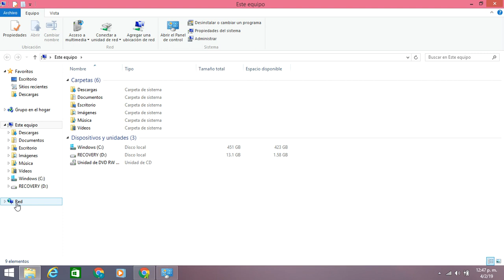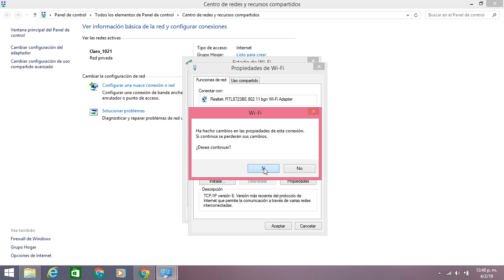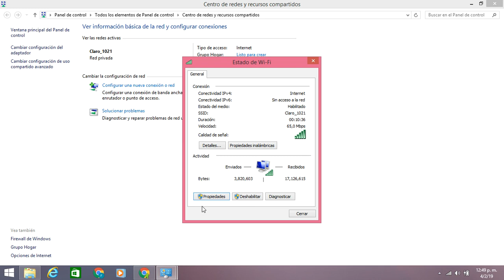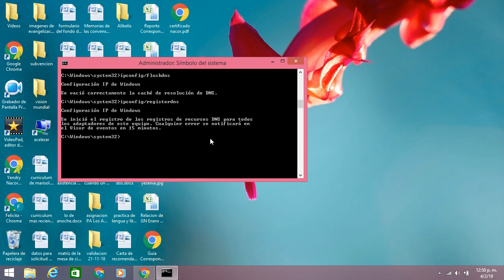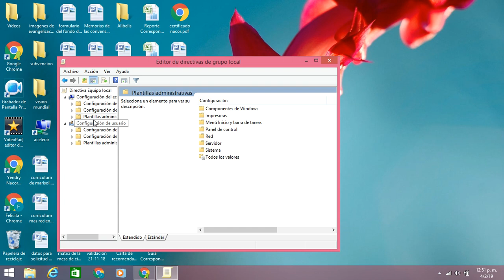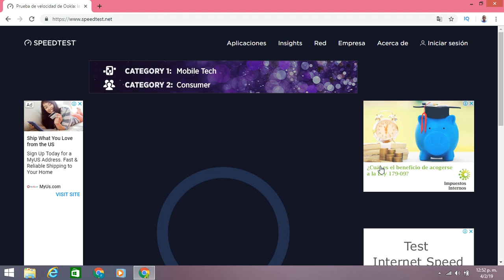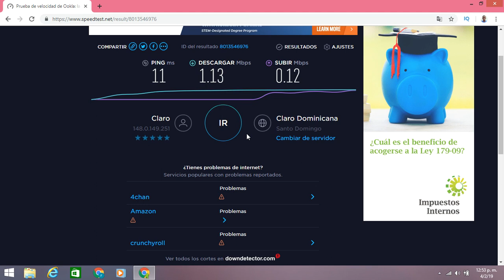Cómo aumentar la señal de Wifi en PC, Laptod o Minilaptod 2019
En este: ("¡Nuevo Buen Vídeo!") les enseñare a: Cómo aumentar la señal del WI-FI, del Router o Módem en PC o Computadora Personal, Laptod o Minilaptod con (Windows 10, 8.1, 8, 7, XP...) de 32 o 64 Bits; van a tener mas Megabytes o Gigabytes, el Internet también se va acelerar; se sorprenderán con el cambio que tendrán en sus Navegadores Web, este Vídeo les gustara porque funciona y lo he comprobado; Dar Me Gusta, Comentar: ("Me Sirvió", "Me Funcionó", "Si Funciona"...) Compartir el Vídeo para que mas Personas lo vean, ("Suscribirse a este Canal"), también: (Hagan clic, Toquen o Pulsen la Campana) para ver todos los: ("¡Nuevos Buenos Vídeos!") que subo, les van a gustar, son muy Buenos, Interesantes e Innovadores; Gracias por ver este y los otros Vídeos, Me Gustó poder Ayudarles con este y mis otros Tutoriales.

Estos son los Comandos: ipconfig/release, ipconfig/renew, ipconfig/flushdns, ipconfig/registerdns; también este es para descargar gpedit.msc.

para Editar Vídeos para Youtube en cualquier Computadora con cualquier Sistema Operativo.

Titulo Traducido: Cómo aumentar la señal de WIFI de mi Laptop 2019, Como aumentar o sinal WIFI do meu Laptop 2019, Comment augmenter le signal WIFI de mon ordinateur portable 2019, Come aumentare il segnale WIFI del mio laptop 2019, How to increase the WIFI signal of my Laptop 2019, Hoe om die WIFI sein van my Laptop 2019 te verhoog, Bagaimana cara meningkatkan sinyal WIFI Laptop saya 2019, So erhöhen Sie das WIFI-Signal meines Laptops 2019, كيفية زيادة إشارة WIFI من جهاز الكمبيوتر المحمول 2019 ، अपने लैपटॉप 2019 के वाईफ़ाई सिग्नल को कैसे बढ़ाएं, ਮੈਂ ਆਪਣੇ ਲੈਪਟੌਪ 2019 ਦੇ ਵਾਈਫਾਈ ਸਿਗਨਲ ਨੂੰ ਕਿਵੇਂ ਵਧਾਉਣਾ ਹੈ, কিভাবে আমার ল্যাপটপ 2019 এর ওয়াইফাই সংকেত বৃদ্ধি, 如何增加笔记本电脑2019的WIFI信号，अपने लैपटॉप 2019 के वाईफ़ाई सिग्नल को कैसे बढ़ाएं, میرے لیپ ٹاپ 2019 کے وائی فائی سگنل میں اضافہ کیسے کریں، วิธีเพิ่มสัญญาณ WIFI ของแล็ปท็อป 2019 ของฉัน Dizüstü Bilgisayarım 2019’un WIFI sinyalini nasıl artırabilirim?, என் லேப்டாப் 2019 இன் WIFI சமிக்ஞையை எப்படி அதிகரிக்க வேண்டும், Как увеличить сигнал WIFI моего ноутбука 2019, Cách tăng tín hiệu WIFI cho Laptop 2019 của tôi, ラップトップ2019のWIFI信号を上げる方法.